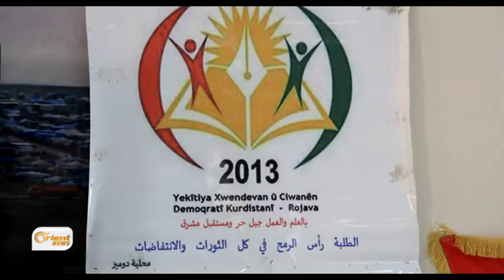Rewşa xwendevanên Rojava li Herêma kurdistanê